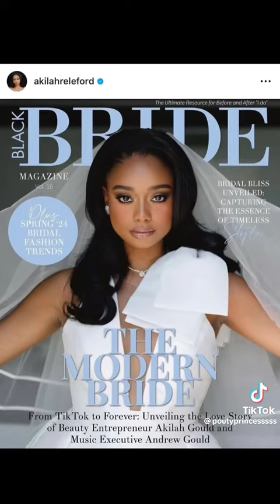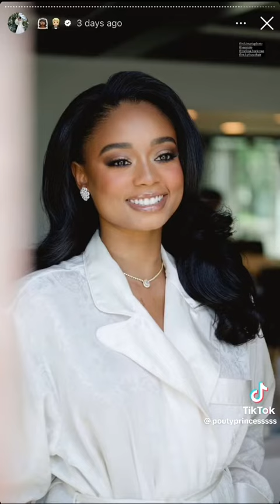The Most Beautiful Wedding